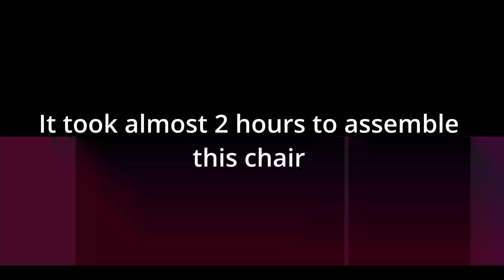Vlog 3 - Unboxing and assembling my new gaming chair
Finally I bought new gaming chair for my home studio. In this vlog I have shown how I assembled this whole chair. I hope you would like the unboxing and assembling video. My cousin Pavan
also helped me in assembling this chair. Below are social media handles of Pavan.

Song: Summer Martin - Summer Lovers